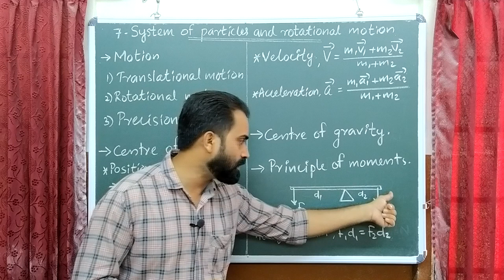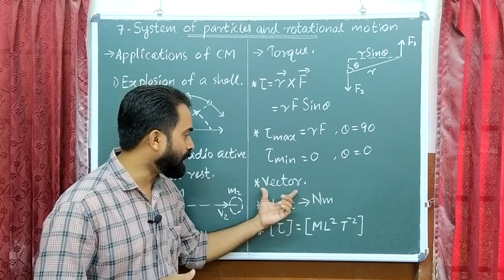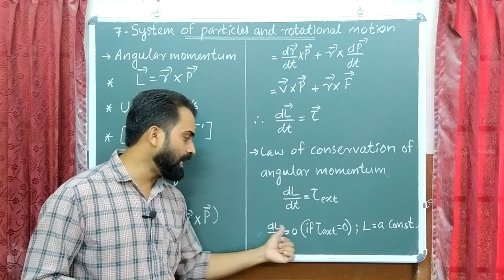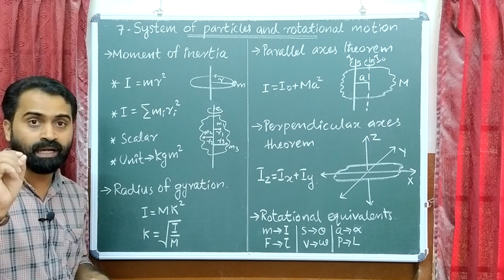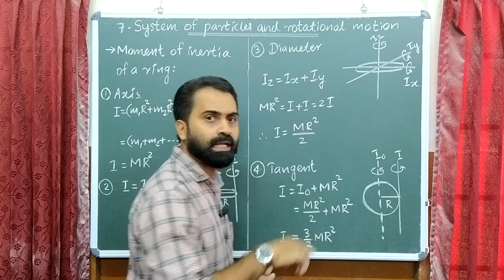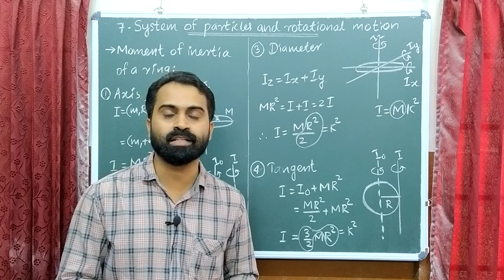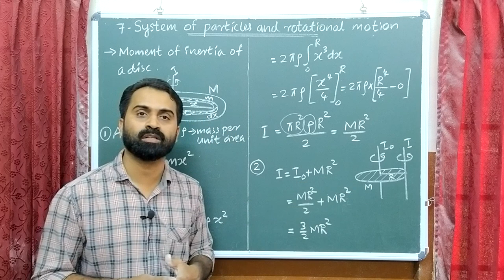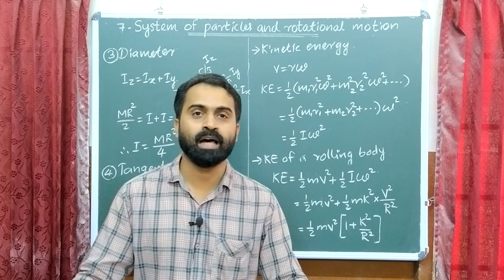PLUS ONE PHYSICS REVISION - CHAPTER 7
KPS PHYSICS CLASS